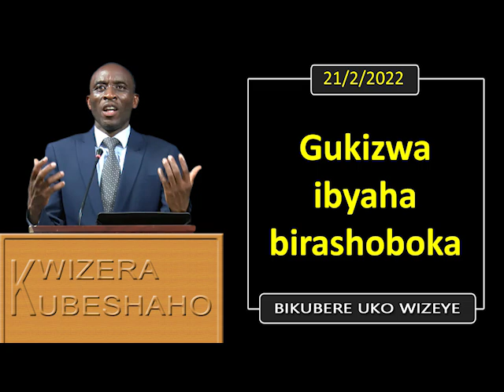GUKIZWA IBYAHA BIRASHOBOKA (Bikubere uko wizeye) | Pastor UWAMBAJE Emmanuel | 21/2/2022.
ABAFILIPI 3.
3. kuko twebwe turi abakebwe gukebwa kwiza, abasenga mu buryo bw’Umwuka w’Imana, tukishimira Kristo Yesu ntitwiringire iby’umubiri, nubwo jyeweho nabasha kubyiringira.
4. Niba hari undi wese wibwira ko afite impamvu imutera kwiringira umubiri, jyeweho namurusha.